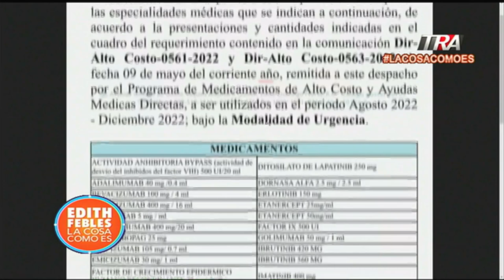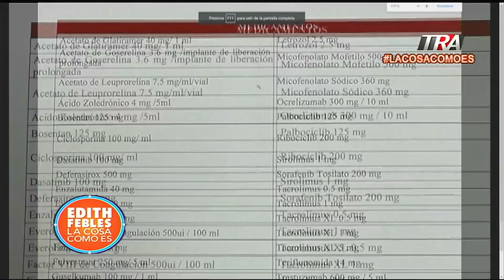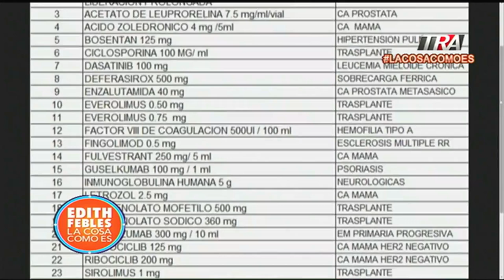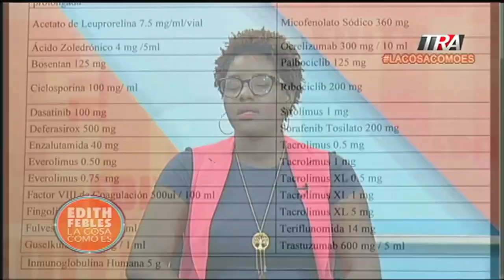Falta de medicamentos de Alto Costo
Canal Oficial Periodista Edith Febles